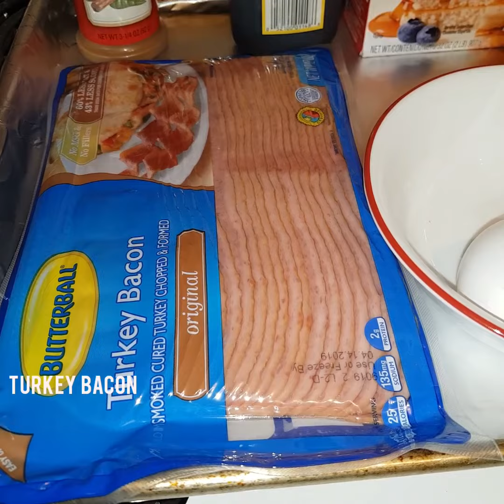HOW I MAKE A QUICK BREAKFAST IN A HURRY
Enjoy your morning with this ingredients you already have in hand. Enjoy it 😘